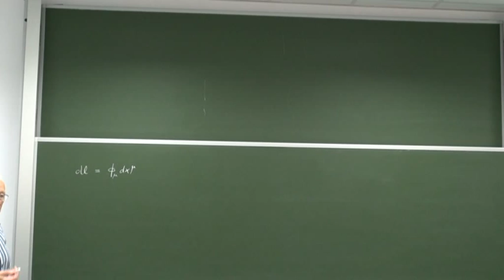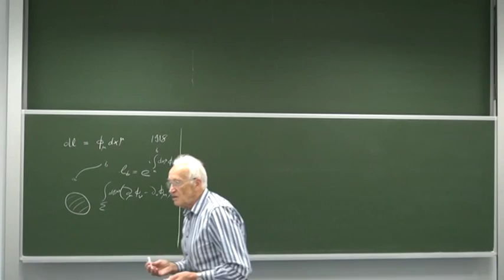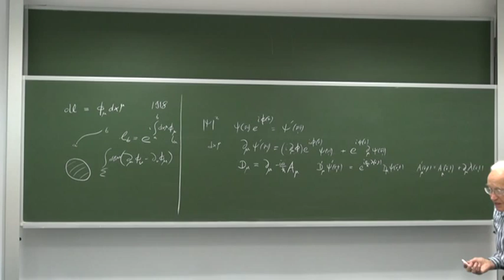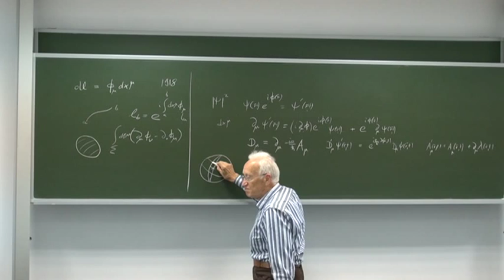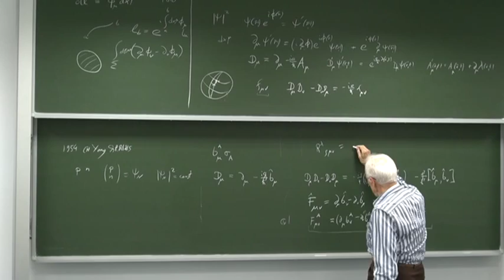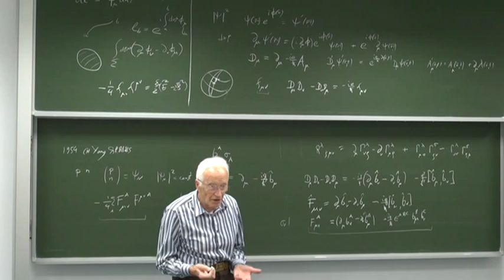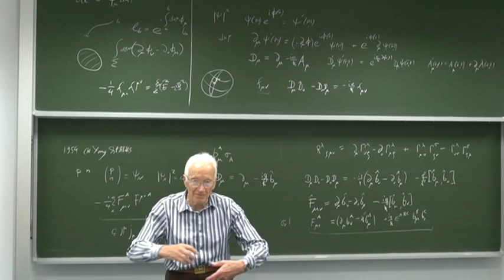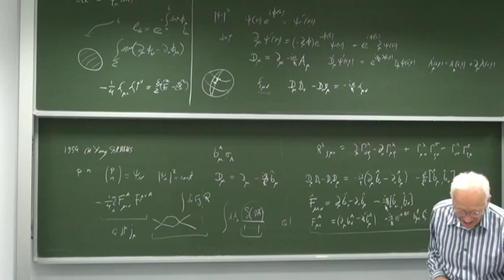Pola cechowania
Wykład prof. Iwo Bia lynckiego-Biruli (CFT PAN) "Pola cechowania" 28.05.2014